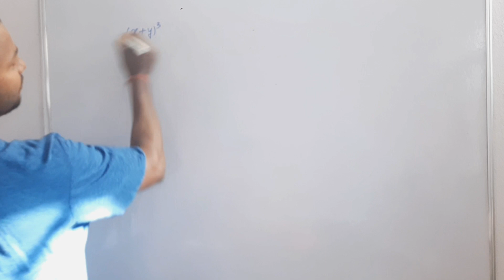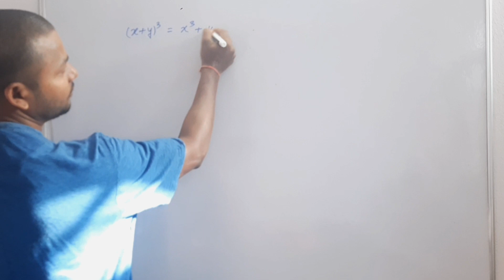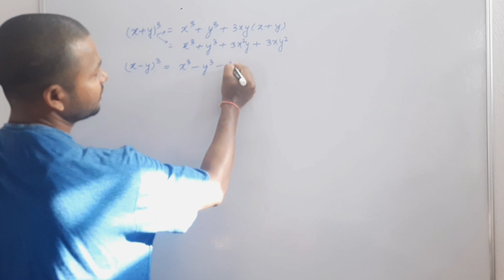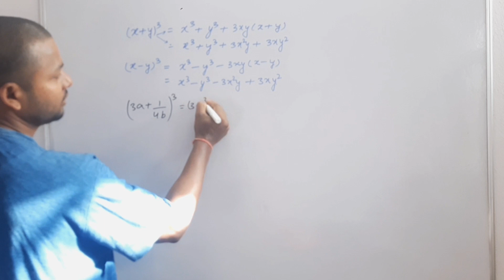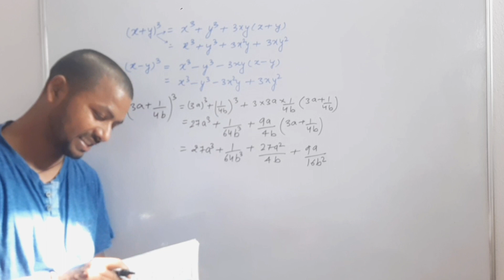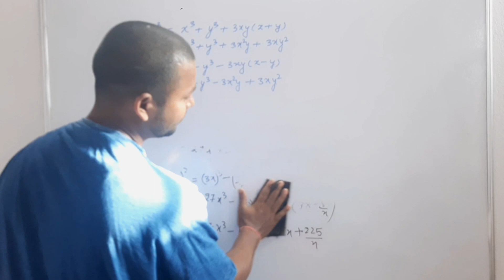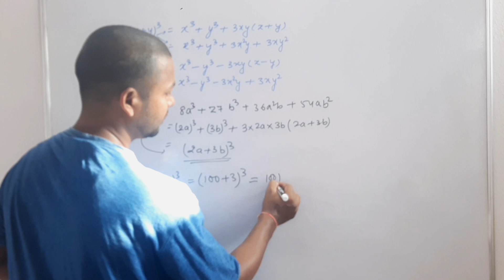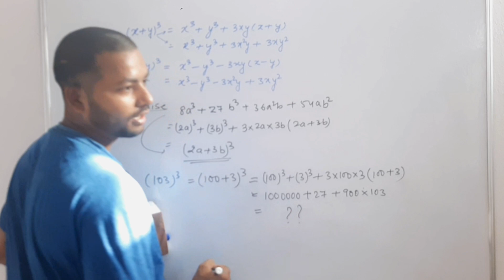class 9 || Chapter 3 | Factorisation of polynomial | exercise 3E formula and solution of rs aggarwal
class 9 || Chapter 3 | Factorisation shortvideo maths of polynomial | exercise 3E formula and solution of rs aggarwal